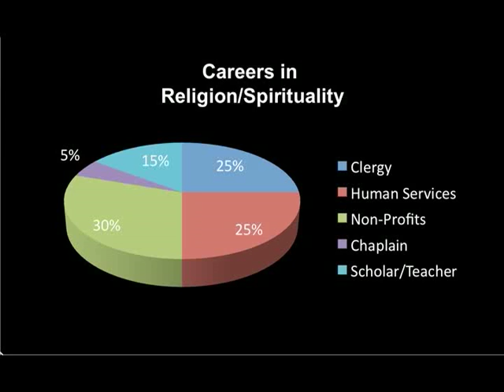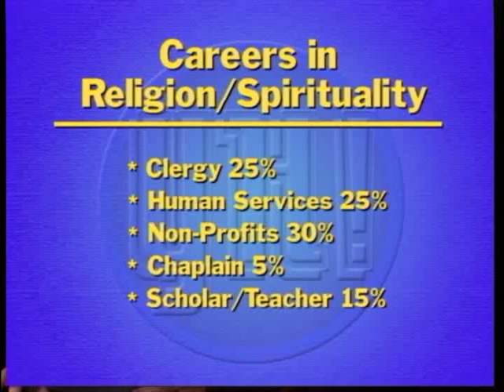Naomi Saks, Rabbinic Pastor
Naomi Saks, M.A., M.Div. discusses the numerous careers in religion and spirituality and talks about working with the ill and dying. She discusses the benefits and challenges of her work and how best to take care of yourself in a demanding profession.

Steve Piazzale helps you get the work you want and deserve. For more information about career coaching please

You're Hired! is a production and broadcast of Pacifica Community Television